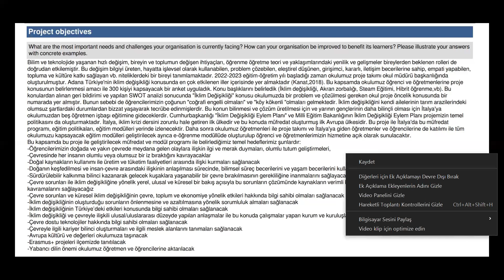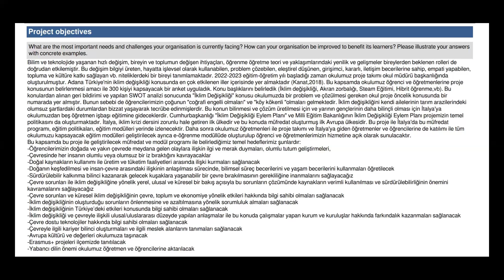Erasmus KA122 Proje Örneği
Erasmus+KA122 Öğrenci Personel Hareketliliğine ait bir örnek proje dolduyorum.

Bugüne kadar bir çok üniversite,okul,kamu kurumuna Erasmus+ proje yazma eğitimleri verdim
Size yardımcı olacak ful doldurulmuş Erasmus+Örnek Projeler Kitabım ve Ek Projeler Kitabım (taslak yayın) yayındadır.
 A)-Erasmus+ ve Tübitak Örnek Projeler Kitabı (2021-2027 Dönemi) : Erasmus+ 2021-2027 dönemini kapsayan projelerinin yanında Tübitak Lise Öğrencileri Projelerini de kapsayan yeni “Erasmus+ ve Tübitak Örnek Projeler Kitabı (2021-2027 Dönemi) ” pdf olarak yayındadır. Kapsamında aşağıdaki proje türleri bulunmaktadır. Projeler tamamen aslına uygun olarak (proje formu üstüne) ful doldurulmuştur.
-2 tane Erasmus+KA210 kodlu Okul Eğitimi Alanında Küçük Ölçekli Ortaklık Projeleri
-4 tane Erasmus+KA122 SCH ve VET kodlu Okul ve Mesleki Eğitimi Öğrenci ve Personel Hareketliliği Projeleri
-1 tane Tübitak 4004 Doğa ve Bilim Okulları Projeleri
-18 tane Tübitak 4006 Bilim Fuarları Projeleri
-1 tane Tübitak Lise Öğrencileri Kutup Araştırmaları Projeleri
-3 tane Tübitak 22014 A Lise Öğrencileri Araştırma Projeleri -1 tane Teknofest Projesi
B)- Taslak Yayın (Ek Projeler): Erasmus+ Örnek Projeler Kitabı Ek Projeler (Taslak Yayın): Ek projelerin inceleme linki
Kitabın içeriği:
-5 İngilizce doldurulmuş KA122SCH,2 Tane Türkçe doldurulmuş KA122 SCH ve 1 tane Türkçe doldurulmuş KA122 VET
-1 Tane İngilizce 210 ADU,2 Tane İngilizce KA210 SCH,1 Tane Türkçe KA210 -1 Tane İngilizce KA220 SCH
-3 Tane İngilizce Spor Projesi vardır. -Kitabın ve ek projelerin elektronik kopyası (PDF Şeklinde) sizlere whatsapp üzerinden iletilecektir. e-kitap pdf formatındadır.